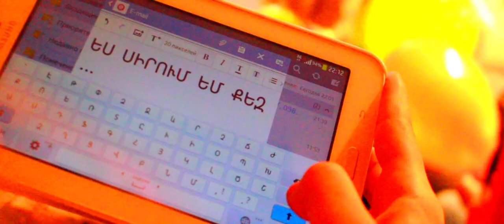ԱՍՏԾՈ ՆԱՄԱԿՆ ԻՐ ԴՍՏԵՐԸ ( HD )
ԽՈՍՔԵՐԻ ՀԵՂԻՆԱԿ - ԻՐԻՆԱ ՊԼԱՏՈՆՈՎԱ
ԹԱՐԳՄԱՆՎԱԾ ՏԱՐԲԵՐԱԿԻ ԱՂԲՅՈՒՐԸ ՝ CrossNews.am